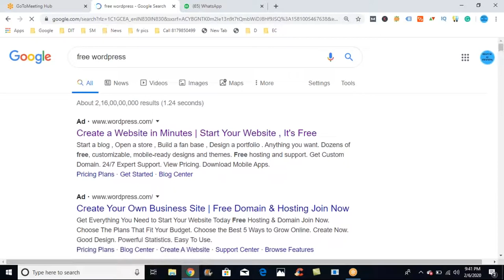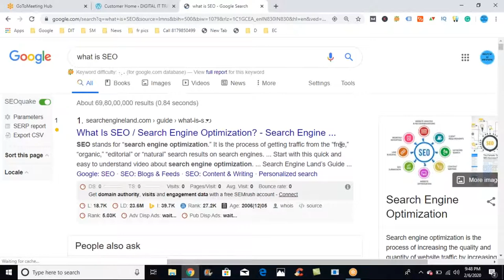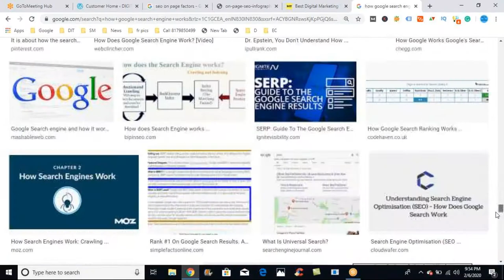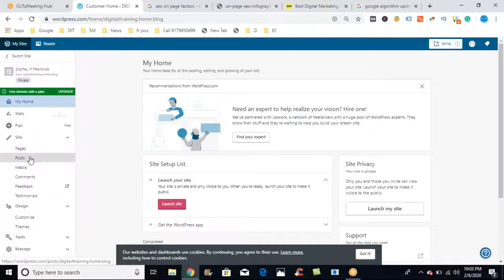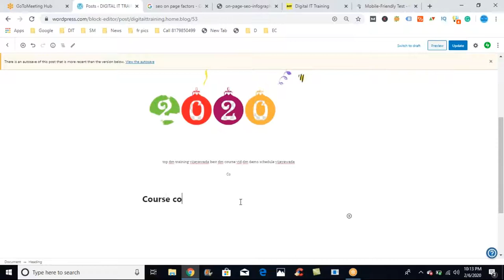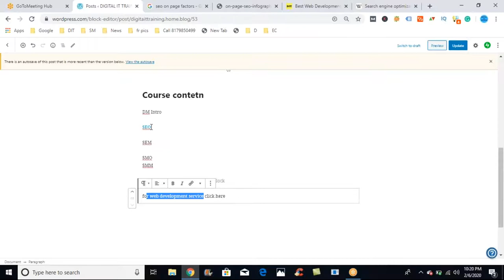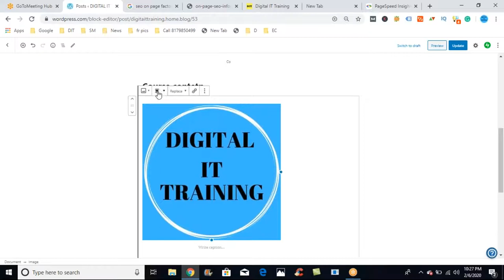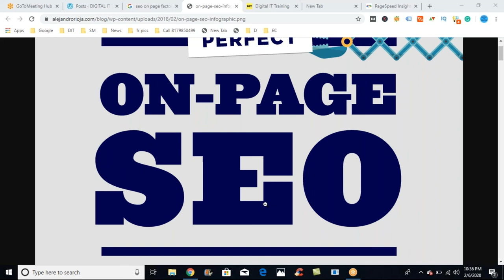What is SEO On Page? | How to do SEO for Website Telugu | SEO Factors | Digital Marketing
Training (Online & Class room ) KPHB, Hyderabad

Get in touch with us in Social media Platforms